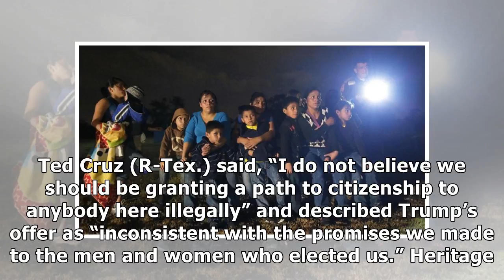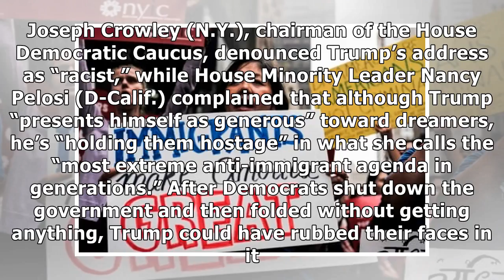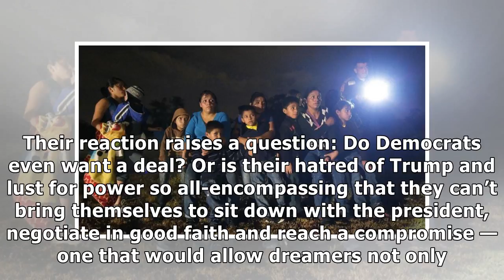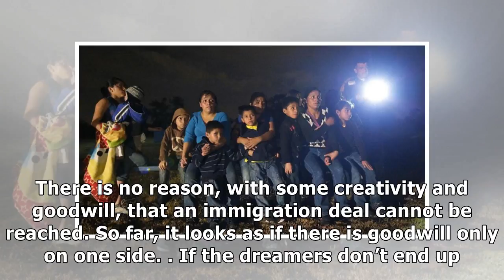Marc Thiessen: Do Democrats even want an immigration deal?